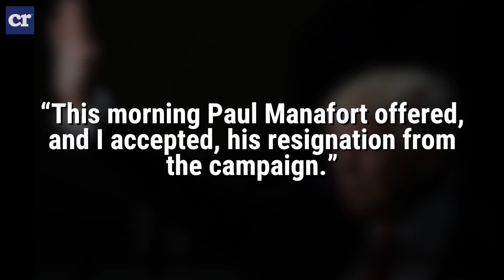Paul Manafort resigns as Trump campaign shakeup continues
Paul Manafort has resigned from the Trump campaign. Manafort came under fire for his overseas lobbying efforts.